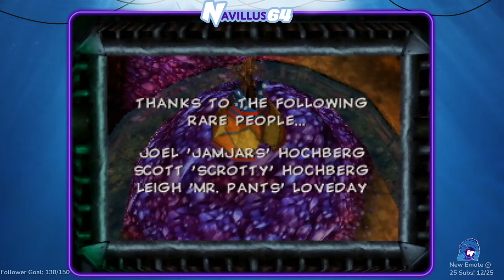[Deep Dive] Entire* N64 Library - Game 294: Banjo-Tooie (Stream 6 ~Finale~)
Streaming (almost) every Tuesday, Wednesday, Thursday, and Sunday!